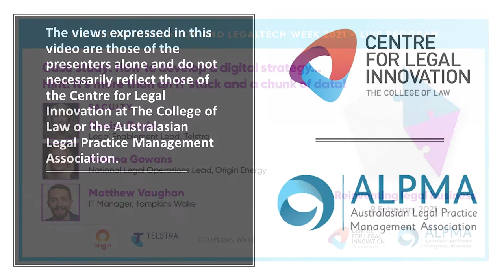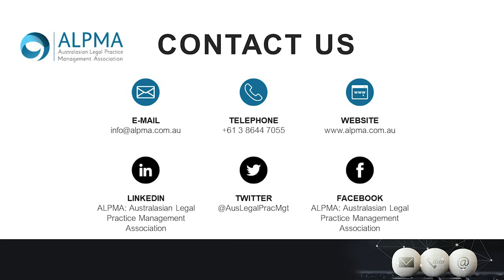Case study: How to develop a digital strategy...Hint: It's more than an IT stack and a chunk of data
We’ve all seen and heard the words, digital strategy, but what is it? What does it do? And, more importantly, do you need one?

In this session, Katrina Gowans, National Legal Operations Lead, Origin Energy and CLI Advisory Board member; Denise Doyle, Legal Enablement Lead, Telstra; and Matthew Vaughan, IT Manager, Tompkins Wake discussed what digital strategy is, what it does and more importantly, whether you need one.

This session was part of the Centre for Legal Innovation Legal Practice Management Association Innovation and Legaltech Week 2021 Live program on 9 February 2021.

If you would prefer to listen rather than watch, the session is also available as a podcast in CLI’s The Legalpreneurs Sandbox podcast series